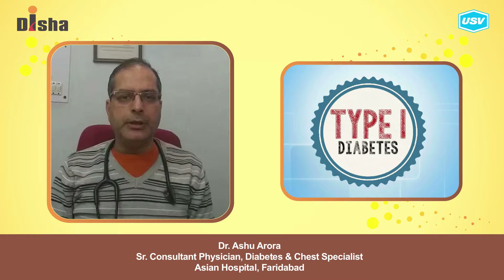Dr. Ashu Arora 3/3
Disha for Diabetes Awareness: Diabetes is one of the most Dangerous and rapidly growing diseases in India. Dr. Ashu Arora, leading Diabetologist explains more in this video. Please watch and share!